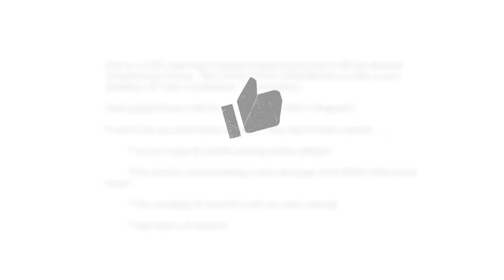The Sneaky Way to Triple Your Podcast Engagements in 2020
I'm so excited to be bringing you this interview with Brandon Fredrickson, self-proclaimed podcast VSL inventor. Discover what it takes to sell on podcasts without your customers knowing.

Brandon began his career as a copywriter and then became one of the most sought-after marketing experts in the world. He's written dozens of 7-figure copy, and now he's here to help you grow your businesses with two things: mastermind courses and (discreet) podcast VSLs.

MASTERMIND
Funnily enough, Brandon is in the world-class mastermind group called Nothing Held Back from Alen Sultanic. Why might he be in this group? Because there's always something more to learn, new innovations to apply, and people to meet. It just goes to show, even experts can take a few pointers.

PODCAST VSLs
During the pandemic, podcast listening grew 10-fold. Brandon took that opportunity to create a new type of advertising: podcast VSLs. They're discreet, they're casual, there's nothing directly sales-y. But in the end, you get 4x more business than before that episode aired. They can help you turn your listeners into customers or subscribers, and then keep them coming back for more.

Discover the best methods of implementing podcast VSLs into your show or as a guest and start scaling like a pro.

00:00 Should You Add Personal Information in Podcasts?
03:11 Even Experts Join Mastermind Programs
04:30 The Birth of Podcast VSLs
06:01 Creating a Killer Podcast VSL